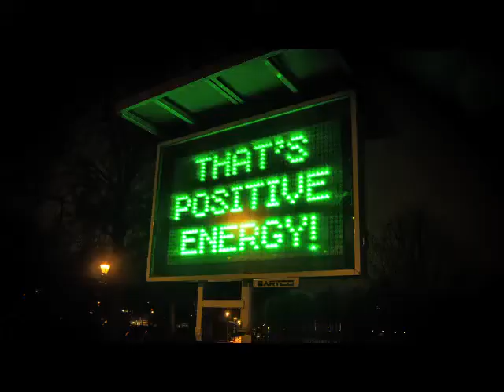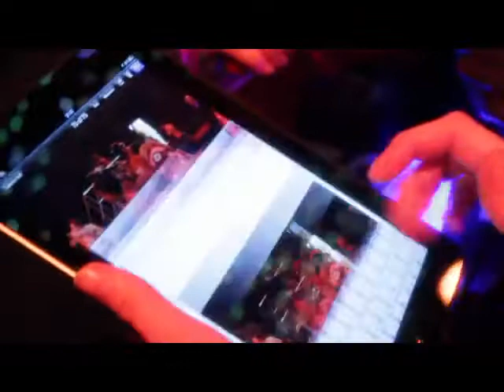2013 Energizer Night Run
Energizer Night Run is a unique running event with a twist! Taking place after sundown, the 5km or 10km run and after-party will provide an unforgettable experience. Cross the red carpet finish and the after-party begins, providing your evening's entertainment. Register your interest for 2014!